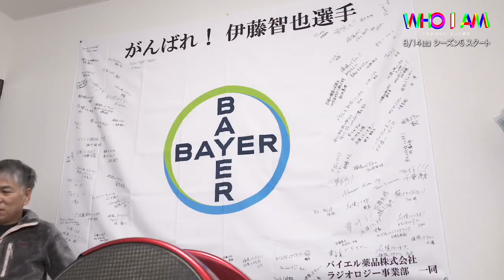伊藤智也(日本／陸上)「WHO I AM」パラリンピック・ドキュメンタリーシリーズ【WOWOW】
トラックに帰ってきた鉄人：伊藤智也
日本／陸上

■IPC & WOWOW パラリンピック・ドキュメンタリーシリーズ 「WHO I AM」
世界最高峰のアスリートに迫る大型シリーズ第5弾が、1年の延期を経てついに放送！
国内外で評価を得てきたシリーズがクライマックスを迎える‼️

8/14(土)・15(日)・21(土)・22(日)  午後 4：30より
4日間でシーズン5を一挙放送 （全8回・第1回無料放送）
 彼らが放つのは、これが自分だ！という輝き 2015年にIPC（国際パラリンピック委員会）とWOWOWで立ち上げた共同プロジェクト。
 東京パラリンピック大会が開催されるまで、 世界最高峰のパラアスリートたちに迫るスポーツドキュメンタリーシリーズ。
 ＼シーズン1、2、3、４で登場した各選手の本編映像（50分）を無料配信中！／
※ご視聴いただくには会員登録が必要となります。